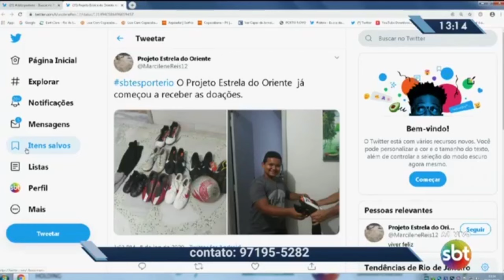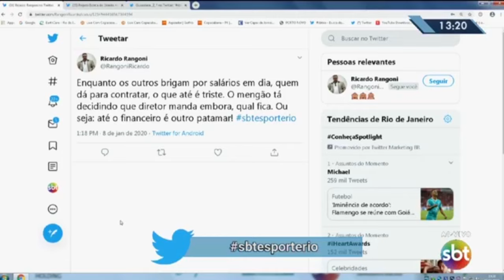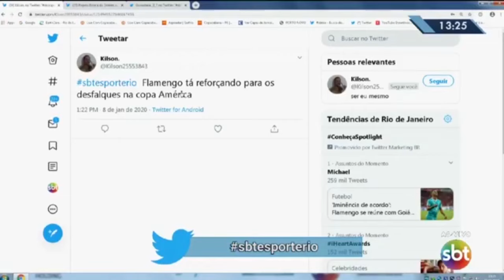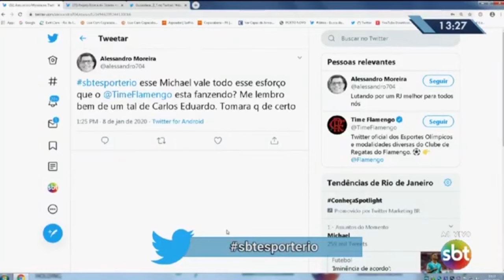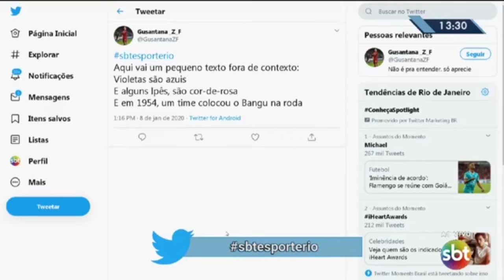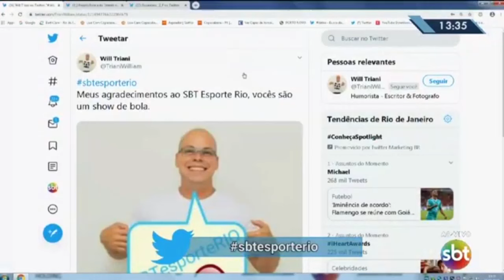SBT Esporte Rio | Íntegra | 08/01/2020